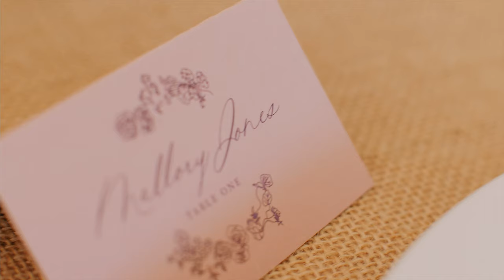Mallory + Brian - Blooming Hill Farm - Wedding Video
Slate Floral
Olena Films
Blooming Hill Farm